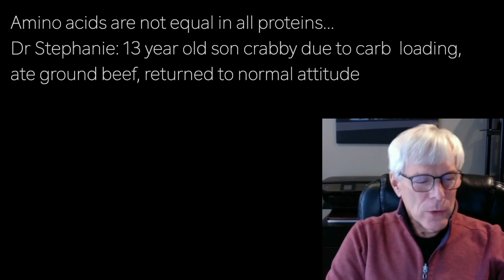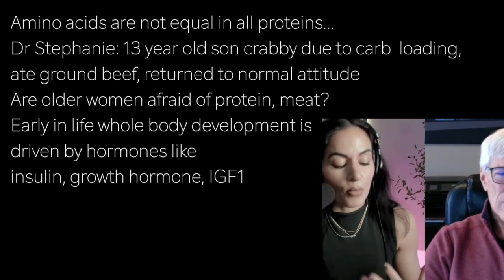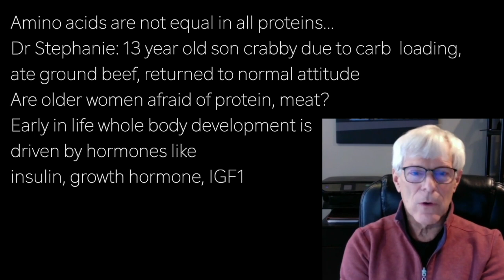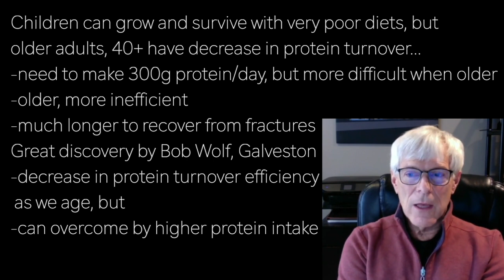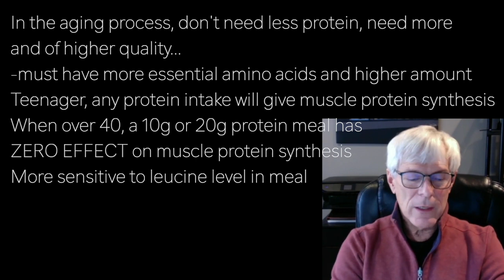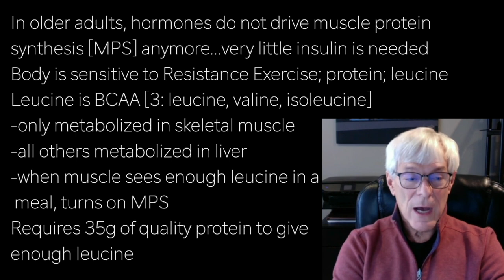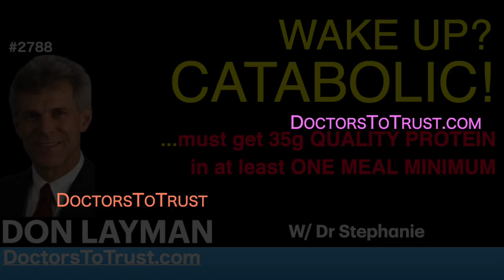DON LAYMAN s2 | WAKE UP? CATABOLIC! …must get 35g QUALITY PROTEIN in at least ONE MEAL MINIMUM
presents episode 2788 | Dr Don Layman w/Dr Stephanie

Amino acids are not equal in all proteins…
Dr Stephanie: 13 year old son crabby due to carb  loading,
ate ground beef, returned to normal attitude
Are older women afraid of protein, meat?
Early in life whole body development is
driven by hormones like
insulin, growth hormone, IGF1

Children can grow and survive with very poor diets, but
older adults, 40+ have decrease in protein turnover…
-need to make 300g protein/day, but more difficult when older
-older, more inefficient
-much longer to recover from fractures
Great discovery by Bob Wolf, Galveston
-decrease in protein turnover efficiency
 as we age, but
-can overcome by higher protein intake

In the aging process, don't need less protein, need more
and of higher quality…
-must have more essential amino acids and higher amount
Teenager, any protein intake will give muscle protein synthesis
When over 40, a 10g or 20g protein meal has
ZERO EFFECT on muscle protein synthesis
More sensitive to leucine level in meal

In older adults, hormones do not drive muscle protein
synthesis [MPS] anymore...very little insulin is needed
Body is sensitive to Resistance Exercise; protein; leucine
Leucine is BCAA [3: leucine, valine, isoleucine]
-only metabolized in skeletal muscle
-all others metabolized in liver
-when muscle sees enough leucine in a
 meal, turns on MPS
Requires 35g of quality protein to give
enough leucine

In middle of night, when starving, body must make liver
proteins--if it stops, you die immediately
-at night, where does liver get amino acids?  from muscle
-muscle becomes catabolic
Must be Replaced Every Day
Only Way To Replace? eat Meal with 35g
Quality Protein [full of essential aminos]
-many small protein meals? NO
-that keeps muscle in catabolic state
BAD FOR OLDER WOMEN